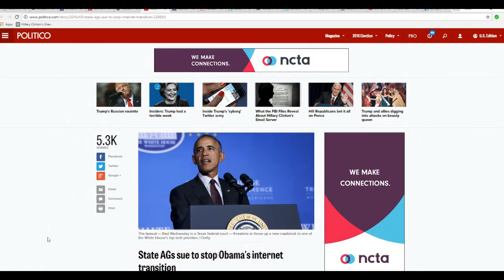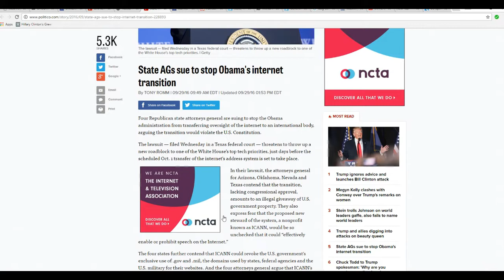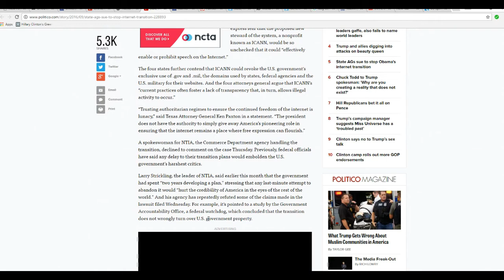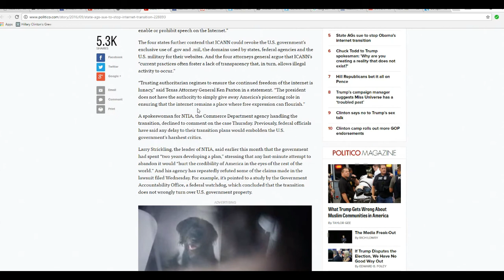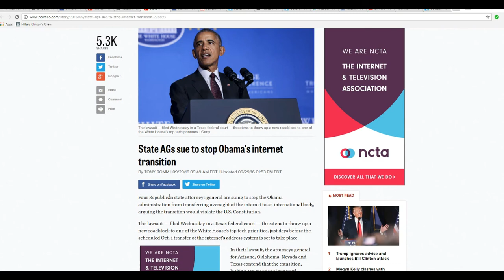Obama gives away internet control tomorrow!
Unless the congress acts, Obama will give away the internet tomorrow. Control goes to ICANN, which is partly made up of thugs and dictators.